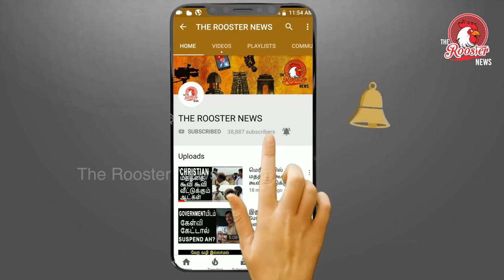மோடி நேர்மையாகத்தான் வென்றாரா ? | மக்கள் குரல் | India Election Gives Modi a 2nd Term | PM Modi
After hundreds of millions of Indians cast ballots across megacities, mountains and islands, Prime Minister Narendra Modi won the biggest re-election India has witnessed in decades.

Mr. Modi, 68, has dominated India since he won a first term in 2014. Many Indians praise his efforts to stamp out corruption and bring development to poor regions, but his commitment to empowering the nation’s Hindu majority has raised fears in its Muslim minority. Mob lynchings have increased, and right-wing Hindus have felt emboldened to push an extreme agenda.

[Read more about how Narendra Modi scored a historic election victory.]

Here are five takeaways from his re-election.

Modi has become one of the most powerful politicians in Indian history.
Mr. Modi’s Bharatiya Janata Party and its allies won close to 350 seats in the 545-seat lower house of Parliament, according to nearly complete results. He is the first prime minister in nearly 50 years to win majorities in the Parliament in back-to-back elections, and now commands a sweeping mandate to govern a nation of 1.3 billion people.